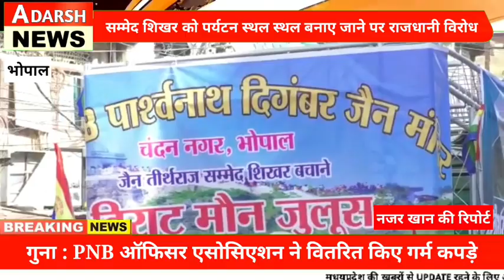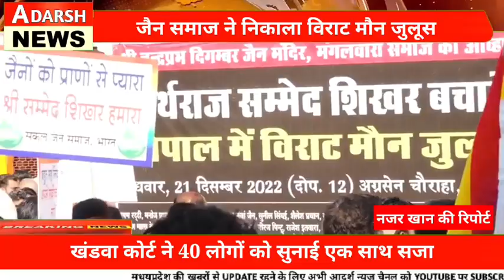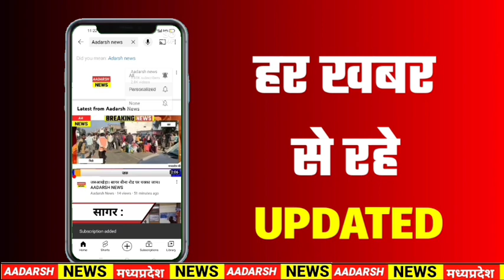जैन समाज के लोग भोपाल में सड़कों पर उतरे सम्मेद शिखर को पर्यटन स्थल बनाने का विरोध